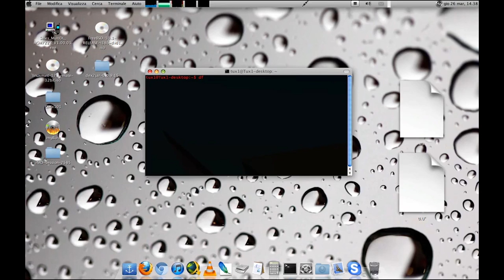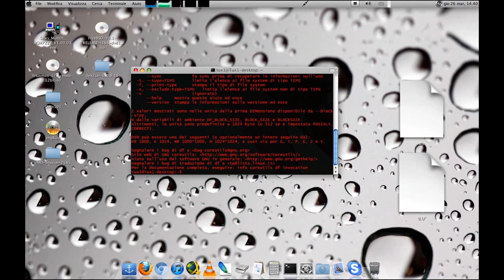Comando df su Linux: tutto ciò che dovete sapere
Una piccola introduzione del comando df su Linux. Sono sicuro che la amerete. Alla prossima!